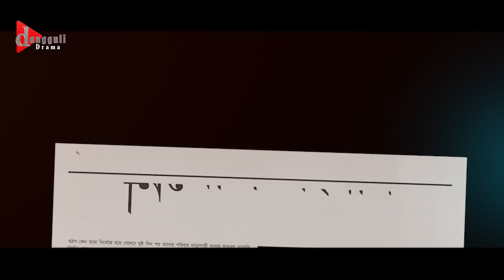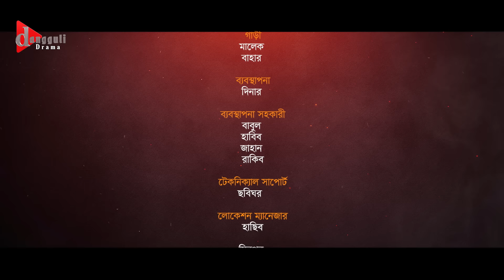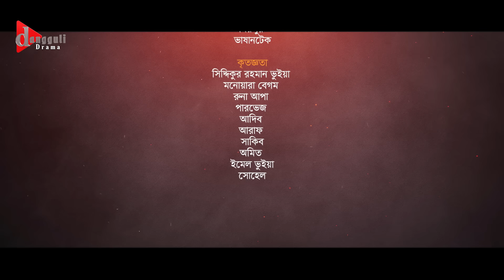Udhaw (উধাও) | Fazlur Rahman Babu | Runa khan | New Bangla Natok 2023 | বাংলা নাটক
Dangguli Drama brings to you New Bangla Natok 2023 “Udhaw (উধাও)” Starring Runa khan,  Fazlul rahman babu, Elina Shammi,  abdulla Azan,hasib, Sabiha Rinku & many more. Hope you enjoy our Popular Bangla Natok collection.

Drama Name: Udhaw (উধাও)
Story & Direction - Rubel Anush
Screenplay- Abraham Tamim
Cast-  Runa khan,  Fazlul rahman babu, Elina Shammi,  abdulla Azan,hasib, Sabiha Rinku
Dop - Rafiq Mohammad
Edit- sharif Chowdhury
Art- Suny
Makeup- Ashik
Costume- Sabiha Rinku
Director Team- Imran,  Rashed, Rony, Ador
Light- Selim Team
Crative- Abraham Tamim
*Content Produced by Sohag Masud
A Dangguli Production.

Our other’s Youtube Channel:
Dangguli Entertainment: @dangguli_entertainment
Dangguli Music: @danggulimusic
D Updates: @DangguliUpdates

About Us:
Dangguli Entertainment ltd. is media & production agency in Bangladesh. Dangguli Creates Entertainment, Info base, Educational and Digital Contents. which are Original Content Like Music, Drama, Talkshow, Game show and also a collection of innovative and powerful news brands that deliver compelling, diverse and engaging news stories. We deliver the best in breaking news, live video coverage, and original journalism. Our main goal is delivering true news to you.